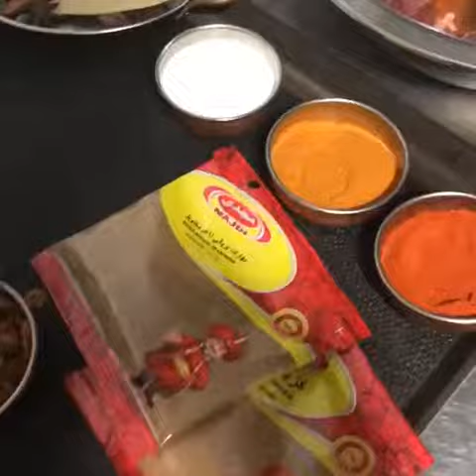طريقة عمل برياني لحم اليوم